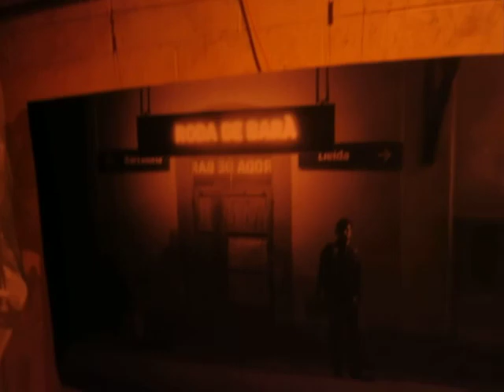QUEER FILM FESTIVAL WALK THRU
Let's take a stroll through NYC's  Queer Experimental Film Festival, Mix 2014, which runs thru 11/16/2014.  Here's a quick look around.  Details & programs can be found at Mix (dot) org.